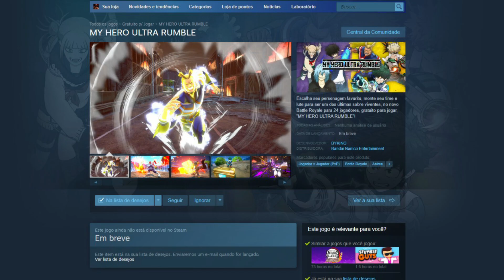O NOVO JOGO GRÁTIS de Boku no Hero foi CANCELADO?! - My Hero Ultra Rumble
Hoje falo sobre o My Hero Ultra Rumble, o mais novo jogo grátis de battle royale do anime Boku no Hero Academia sobre sua data de lançamento e novidades do jogo.

00:00 Início
00:15 My Hero Academia Ultra Rumble
02:02 Jogo cancelado?!
03:17 Novidades
06:14 Final